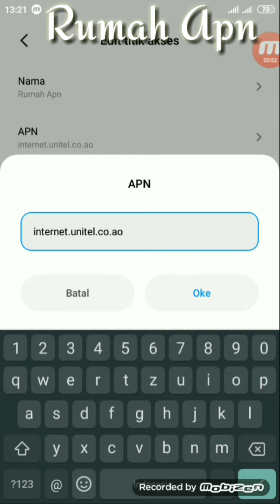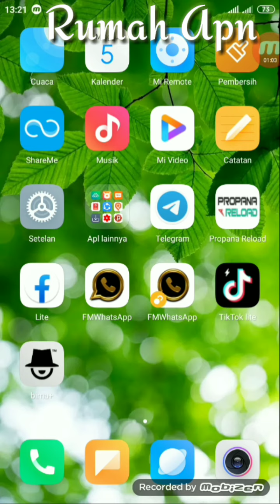🛑APN INDOSAT TERBARU UNLIMITIED 24 JAM NONSTOP